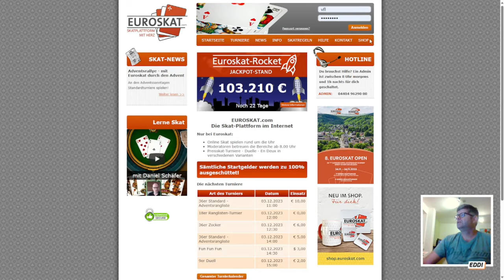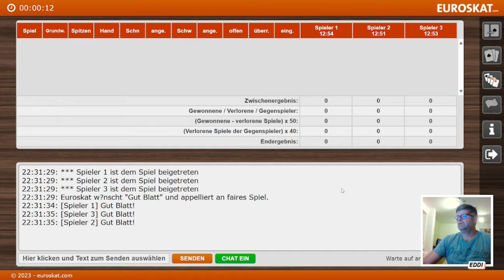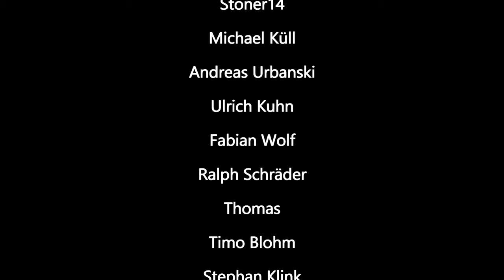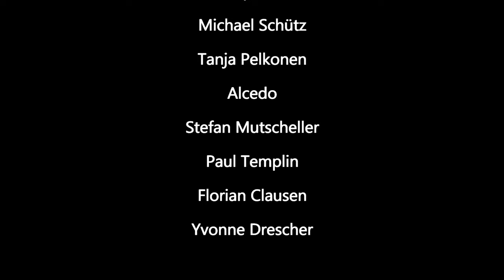Euroskat 18er Rangliste Dezember 2023 - Serie 2 - mit Topspieler Senad "Eddi" Seferovic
🃏 Skatfreunde Discord Community Euroskat 18er Rangliste Dezember 2023 - Serie 2 - mit Topspieler Senad "Eddi" Seferovic